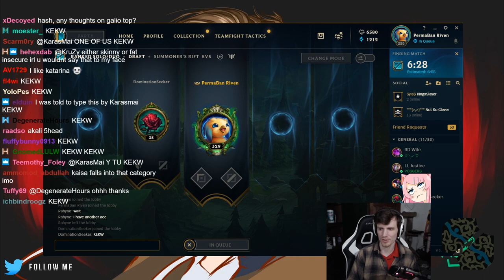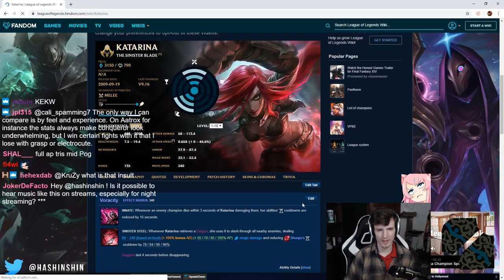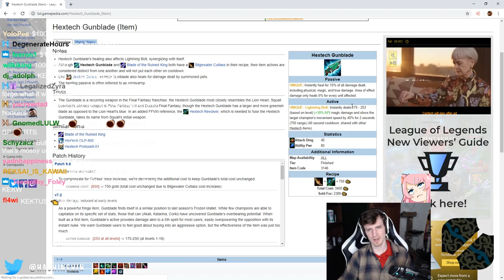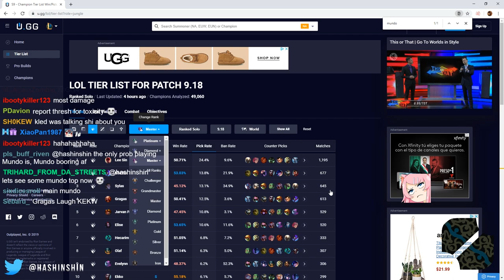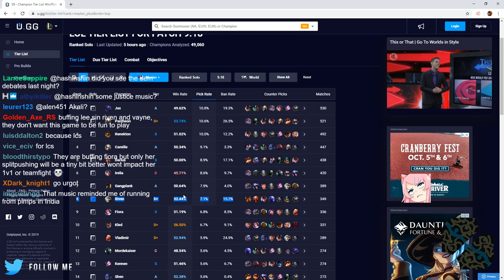Hashinshin: The Problem with Gunblade and Hybrid Champions | CDR in League